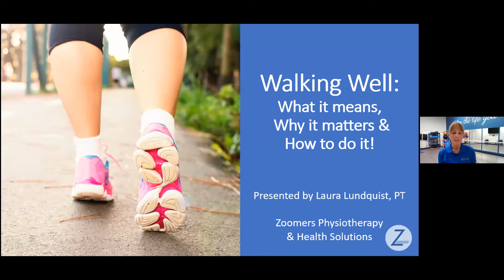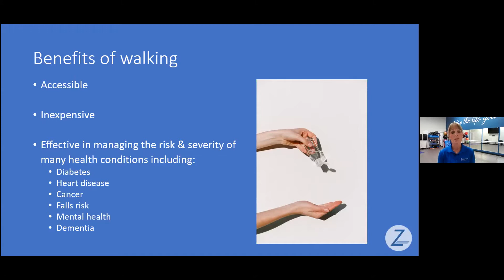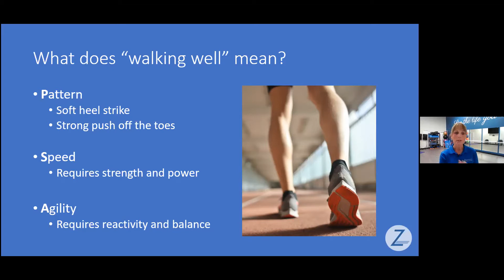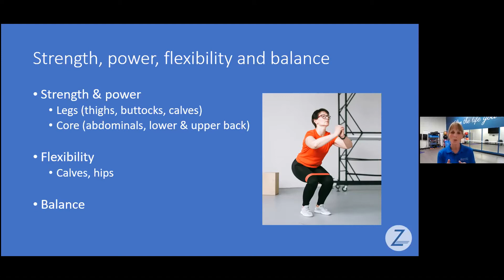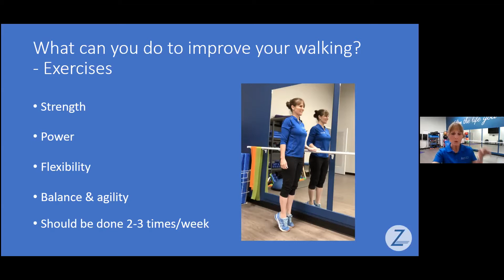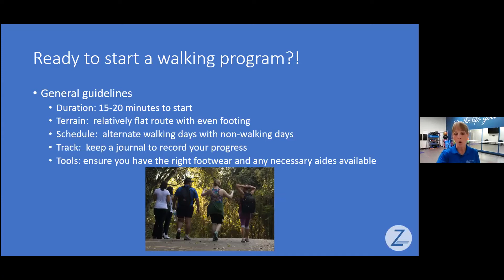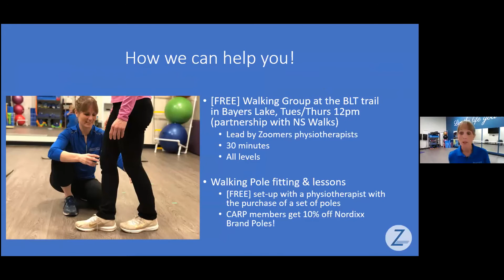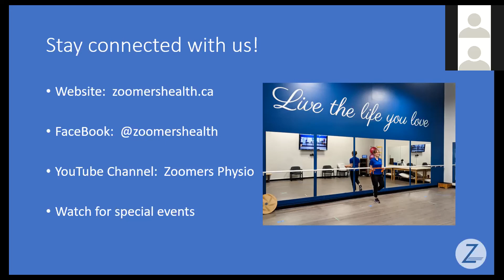Walking Your Way To Better Health - C.A.R.P. NS & Laura Lundquist, Registered Sport Physiotherapist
Did you know that walking 8000 steps each day could add years to your life… and life to your years?! Watch this C.A.R.P. Nova Scotia webinar with Laura Lundquist, PT,Registered International Sport Physical Therapist to understand that value of walking to our health is essential in helping us commit to walking more. However, have you ever considered the quality of your walking? A 45 minute webinar to learn:
- what it means to “walk well”
- tips for starting and/or progressing a walking program
- how strengthening and balance exercises can support your walking program
- strategies to optimize your walking quality